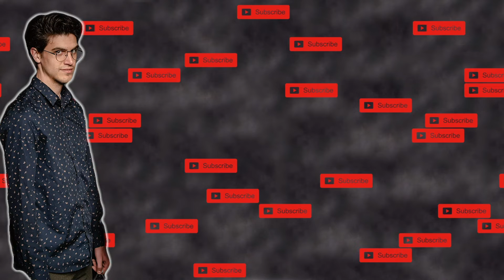Brett | HF365 | Ep. 30 (?)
Well Brett... You earned it. So what sometimes I record more than one high five in a day. WHO CARES ANYWAY MOST OF MY VIEWS ARE MY MOM